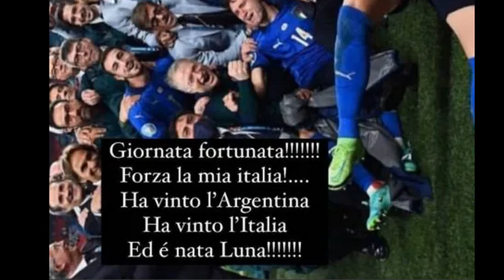NATA LUNA MARÌ LA FIGLIA DI BELEN RODRIGUEZ E ANTONINO SPINALBESE